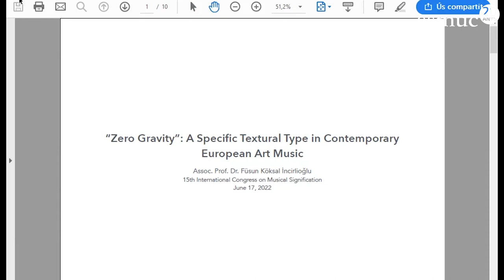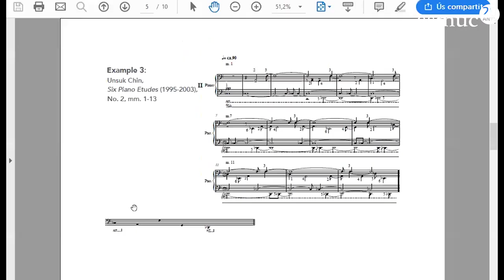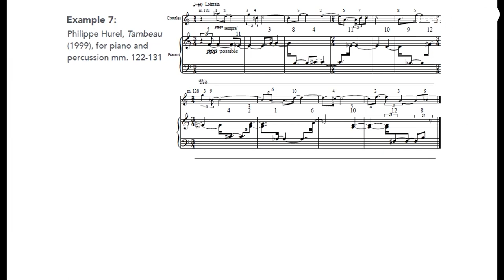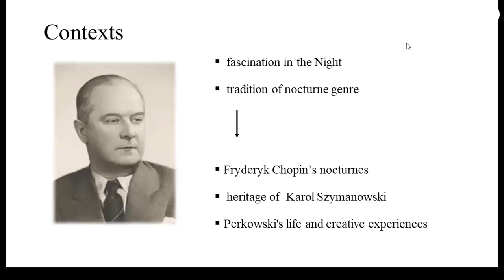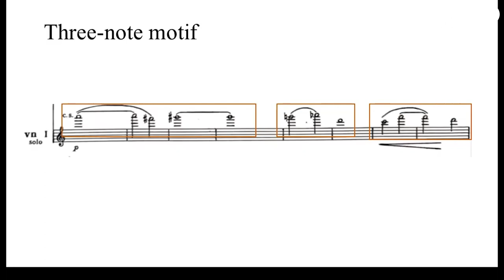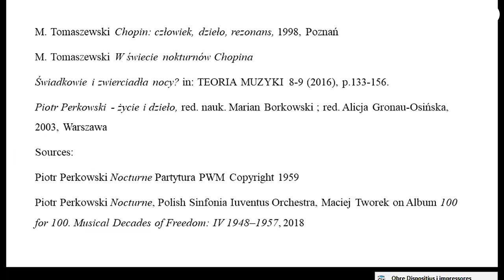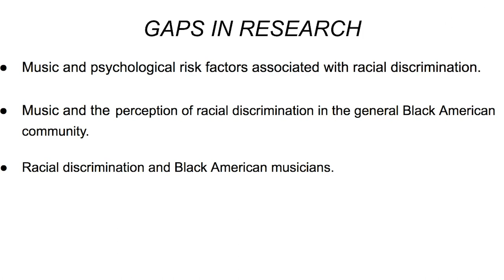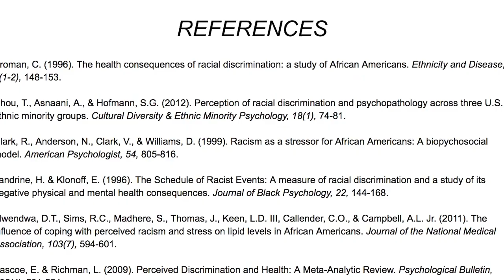Contemporary Creation I | ICMS 2022 | ESMUC